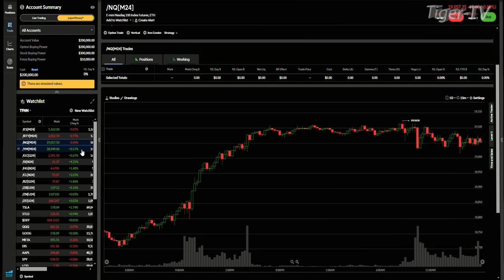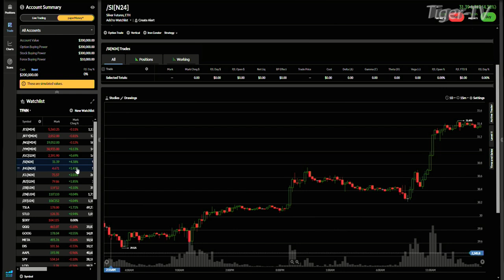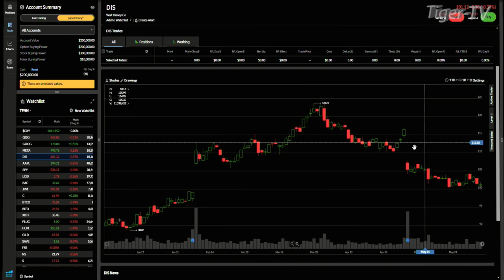June 6th 4PM ET Market Update on TFNN - 2024